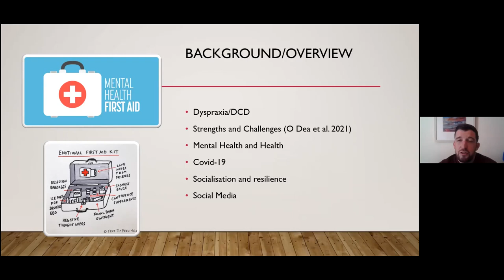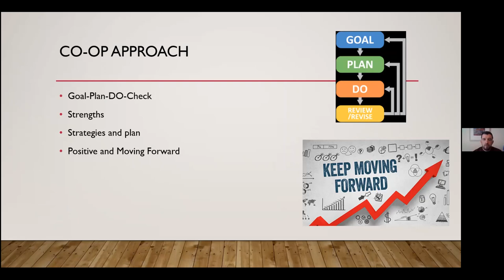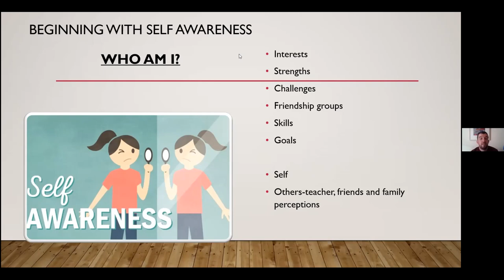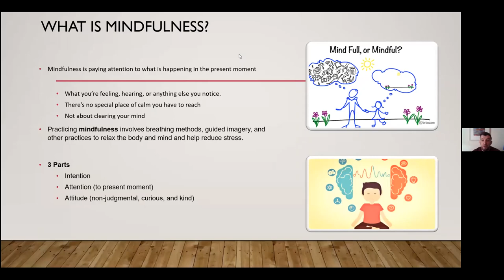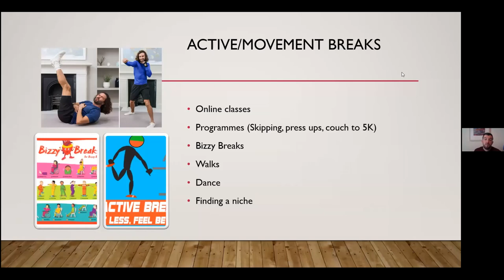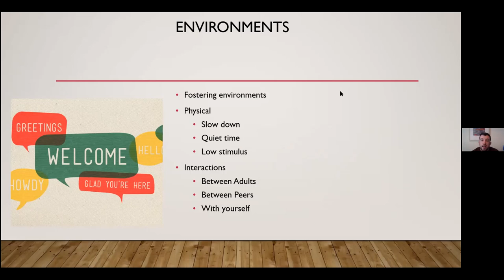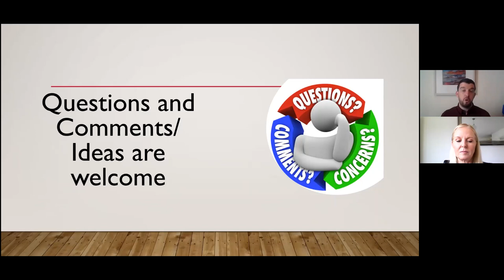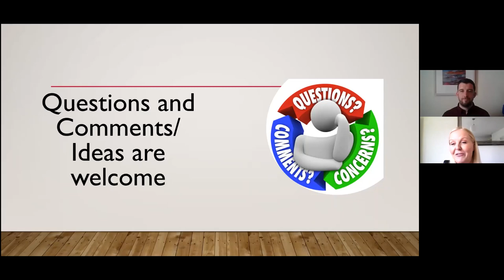Wellbeing and Mental Health for Children with Dyspraxia/DCD with Stephen Hodnett.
This webinar provides families with ideas and strategies to help develop and promote positive wellbeing and mental health for children with Dyspraxia/DCD. The webinar focuses on enabling families to help children develop health-promoting skills such as positive problem solving and coping strategies to foster independent self-management and regulation